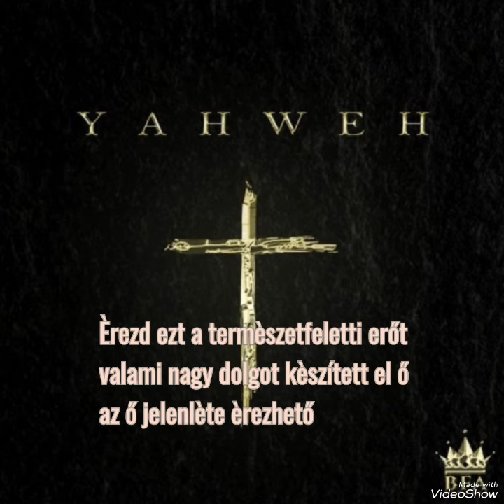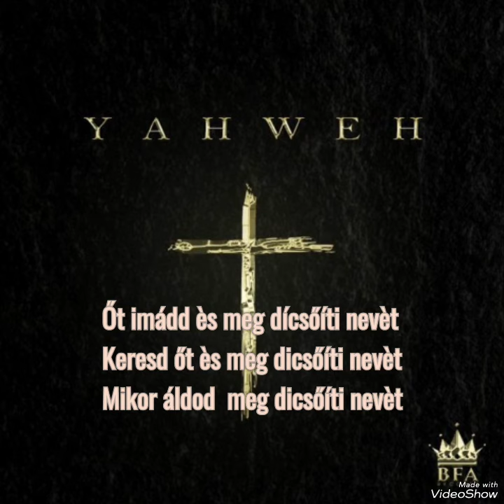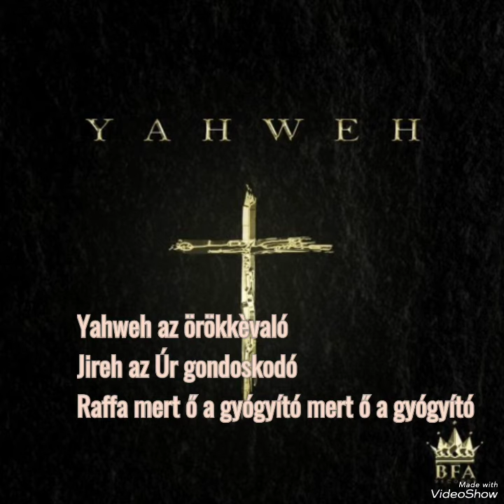Yahweh Örökkèvaló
Szöveg író: Dbr Zsuzsa
Kútfő Gyülekezet Dicsèret vezető